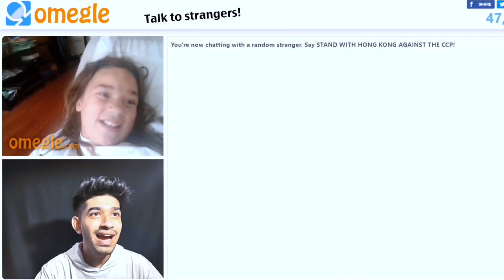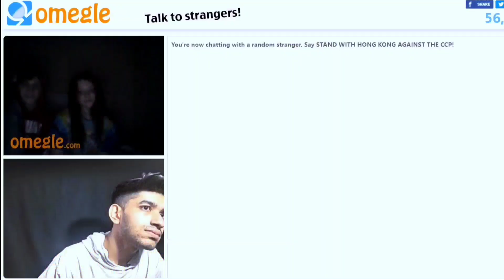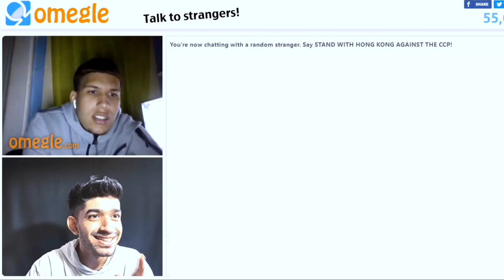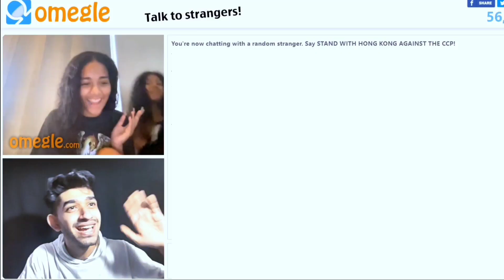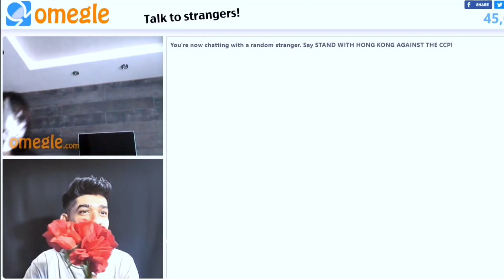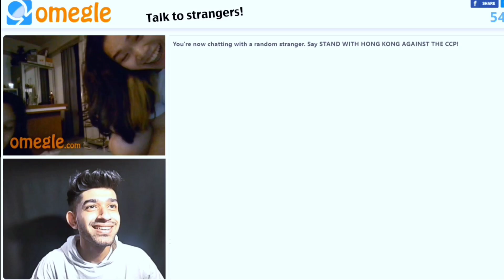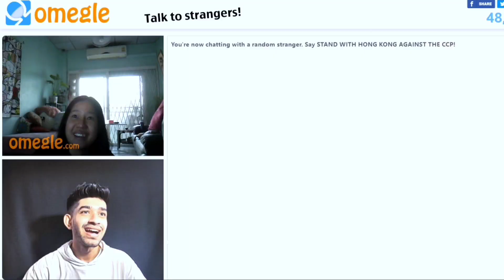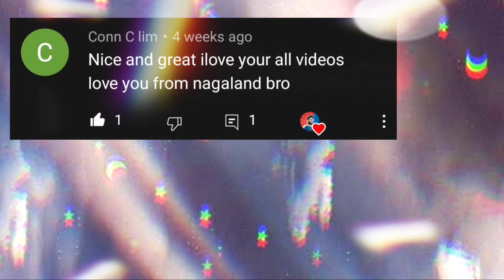Indian Boy TELLING PEOPLE THEIR LOCATION AND DISAPPEARING ON OMEGLE - PART 4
So do it ❤️

Let me know in comments section what you think about the video.

Thanks for giving me your precious time. 💙

I don't want to offend anyone, I'm doing this for fun, take it as a joke ✨